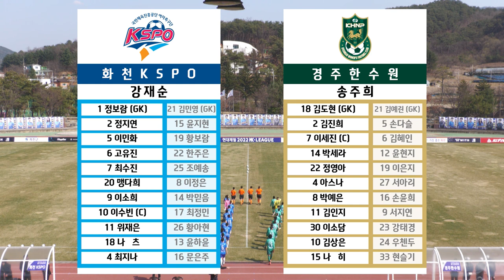H/L l 2022 WK_1R(03) l Hwacheon vs Gyeongju – 2022.4.2 l 화천KSPO vs 경주한수원